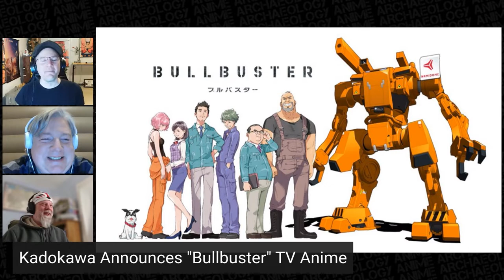Anime News: Otakus & Bad Password Management, Kodokawa Announces "Gamera-Rebirth" Anime, New Anime